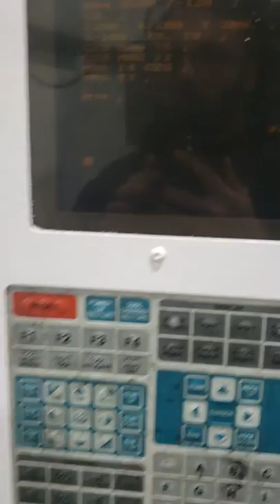HAAS I/O Board repair W7860